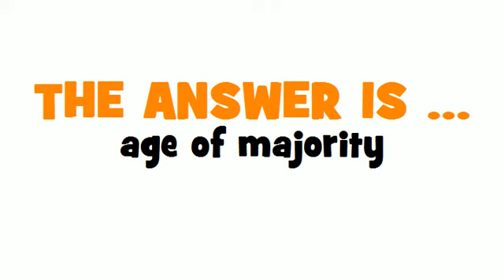SWEDISH TRANSLATION QUIZ = myndighetsålder